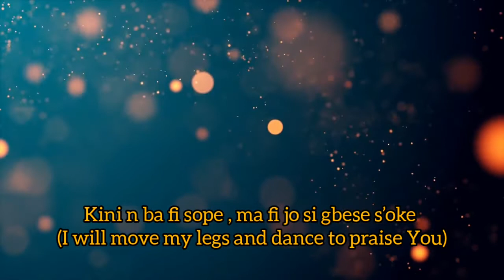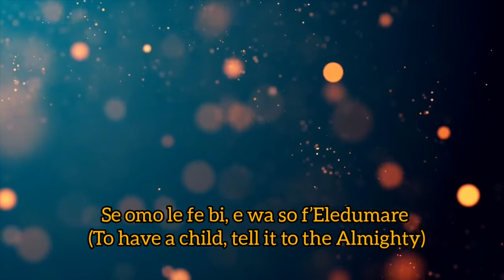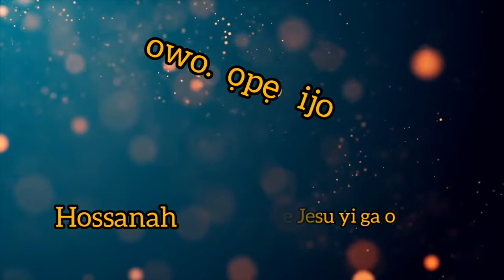Hossanah by Femi Richard.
let's worship